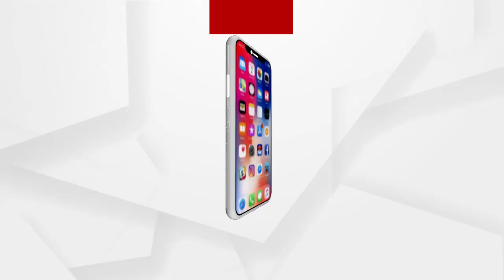ଚର୍ଚ୍ଚାରେ ବୈାଷ୍ଣବ ପୁରୀ ନାଗା ସାଧୁ ...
ରାଜନୈତିକ ଷଡଯନ୍ତ୍ରର ଶିକାର ହୋଇଛନ୍ତି ନାଗା ସାଧୁ...